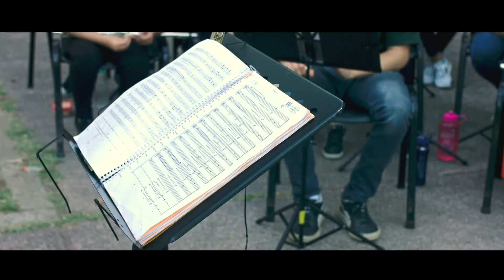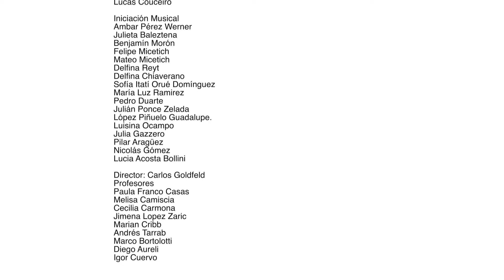La Tempestad (Robert W. Smith) Banda Infanto Juvenil de Villa Hortensia (Rosario- Argentina) 20 Años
Esta agrupación nació en el año 2001 como un proyecto musical y de integración sociocultural de la Secretaría de Cultura y Educación de la Municipalidad de Rosario. Su nombre remite a la mansión, destinada como sede del CMD Norte, lugar donde se desarrollan las clases y ensayos.
Está compuesta por niñas, niños y jóvenes.
La formación está integrada por instrumentos de viento –flautas, clarinetes, saxos, trompetas, cornos, trombones y eufonios–, percusión, batería y bajo eléctrico; su repertorio abarca marchas, himnos, canciones oficiales, pasodobles, tangos y temas populares. Actualmente, participan más de 110 niñas, niños y jóvenes de 8 a 19 años, que pertenecen a los distintos barrios de la zona norte de Rosario. Allí se dictan clases de instrumento y de lenguaje musical, donde se aprende a leer y escribir música.